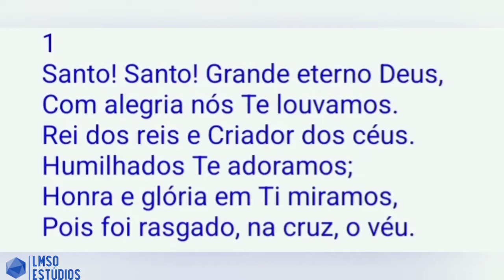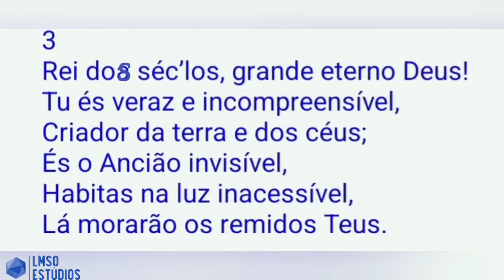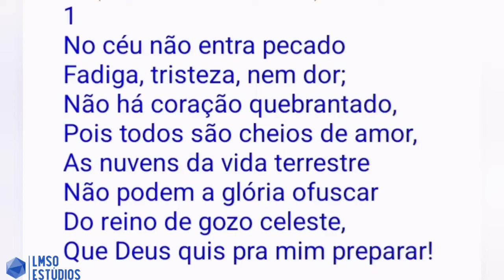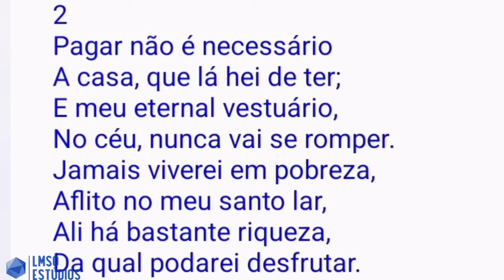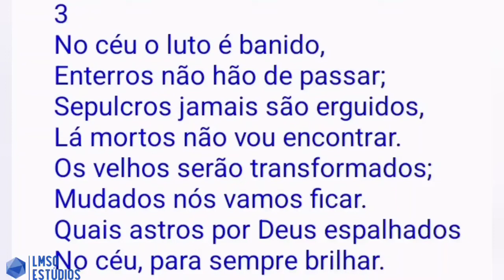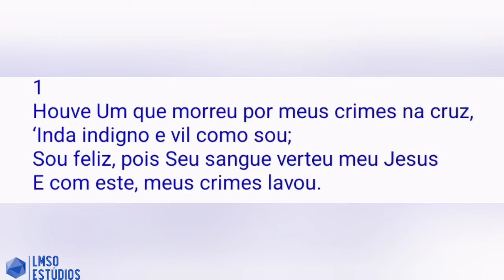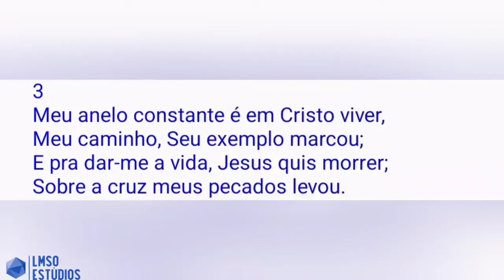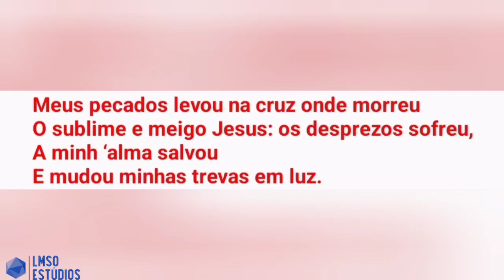HINOS SUGERIDOS - LIÇÃO 7 - A RESPONSABILIDADE É INDIVIDUAL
HINOS SUGERIDOS: 71, 422, 484 DA HARPA CRISTÃ - LIÇÃO 7 - A RESPONSABILIDADE É INDIVIDUAL - 13 DE NOVEMBRO DE 2022
TEMA:  A Justiça Divina – A Preparação do Povo de Deus Para os Últimos Dias no Livro de Ezequiel

Livro De Apoio Lições Bíblicas 4° Trimestre de 2022 - A Justiça Divina em PDF no link abaixo 👇

AGÊNCIA: 2387-6
CONTA POUPANÇA: 15.604-3
Chave Pix Aleatória: a20d6b55-e45a-4c73-bf8f-fe9bd5050f5f
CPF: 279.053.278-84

INSTITUIÇÃO: 380
AGÊNCIA: 0001
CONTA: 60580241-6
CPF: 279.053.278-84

AGÊNCIA : 0001
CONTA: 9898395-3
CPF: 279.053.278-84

BANCO: 335 - BANCO DIGIO S.A.
AGÊNCIA: 0001
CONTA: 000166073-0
LEVI MODESTO DA SILVA
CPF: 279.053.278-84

CONTATO